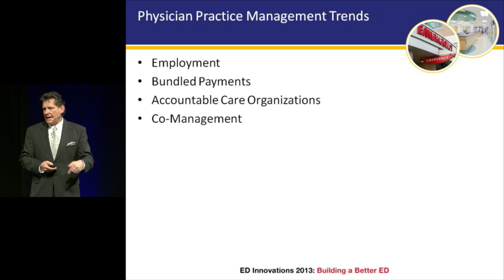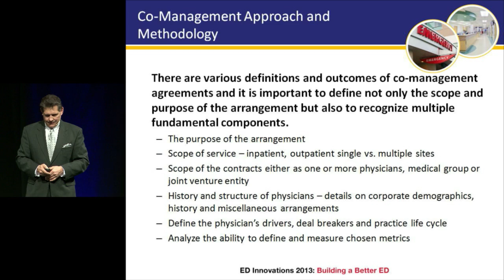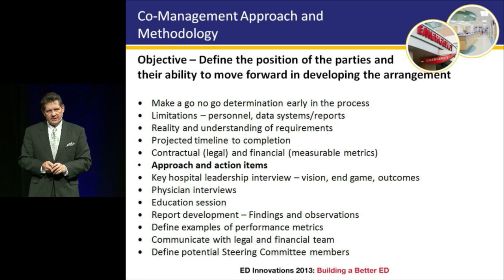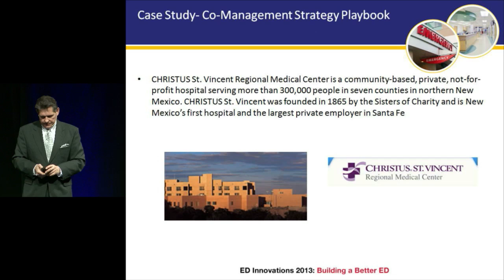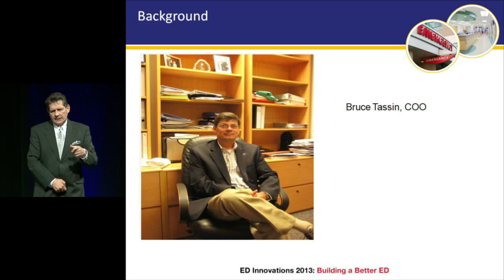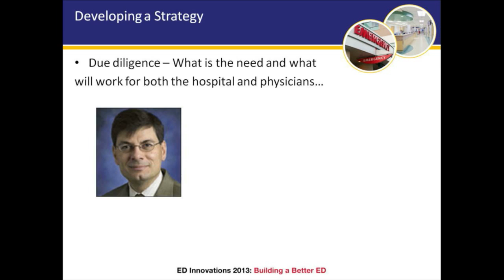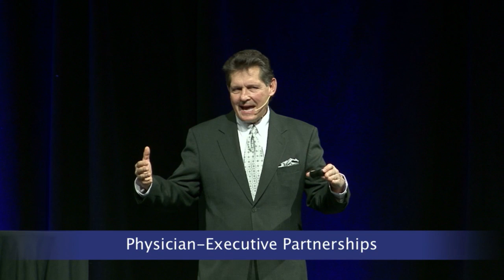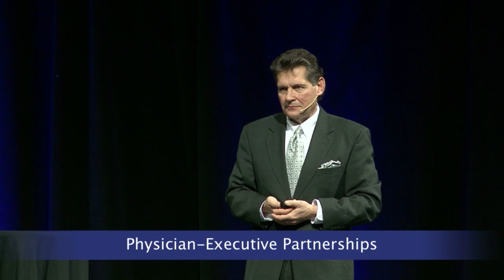Create a World-Class Emergency Department - Physician Executive Partnerships